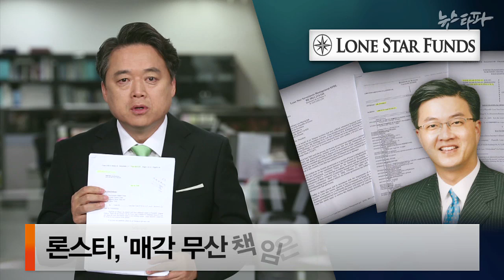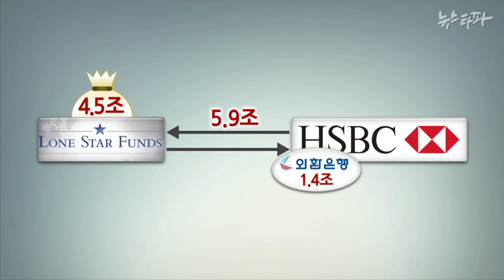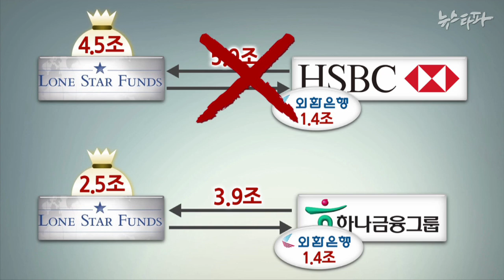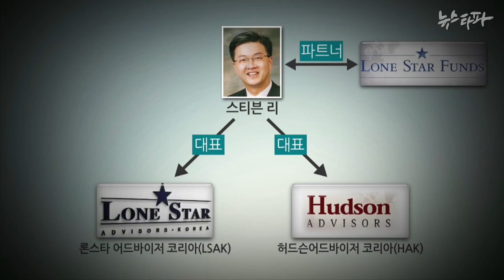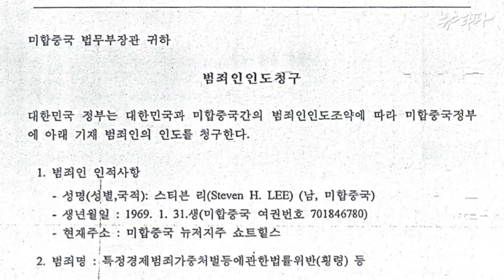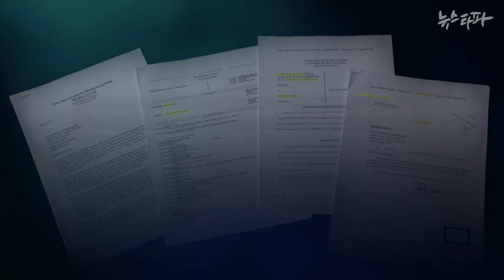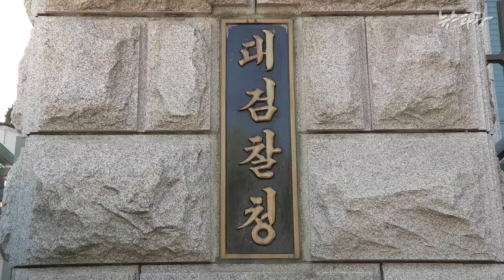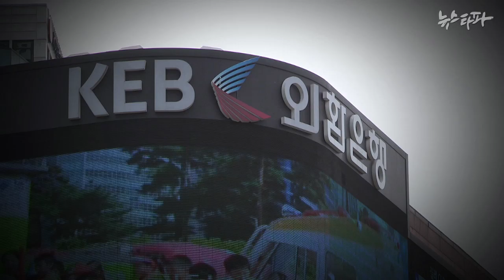뉴스타파 - '5조원 손실' 책임은 론스타 내부에 있었다(2015.6.25)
오는 29일 우리 정부와 론스타간 5조원대의 ISD(투자자 국가소송) 두번째 심리가 열릴 예정인 가운데, 외환은행 매각 무산의 책임이 한국 정부가 아닌 론스타 펀드 자체 내에 있다는 사실을 론스타가 스스로 인정한 문서가 나왔습니다.